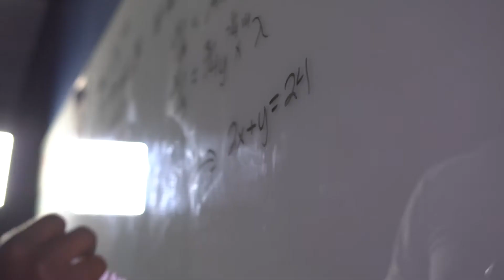Operations Research at Rice University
Operations Research (OR) is a new major in the School of Engineering at Rice University. Cassandra McZeal ’99, Senior Change Advisor at ExxonMobil Technology & Engineering, explains why this field is so exciting, as our faculty and students explain what to expect at Rice and why it's the perfect place to study OR.